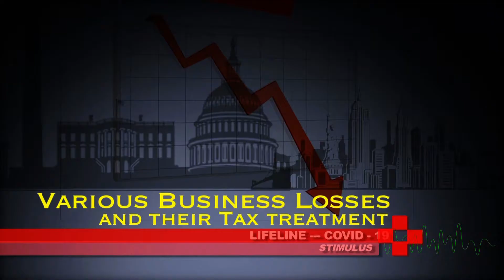Various Business Loss & Their Tax Treatment Part 3 of 3 | Ajay Kumar, Sai CPA Services | Episode 29